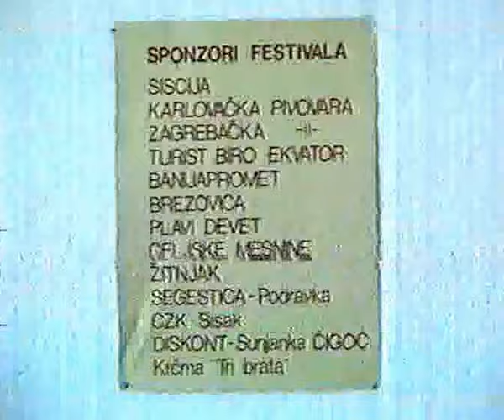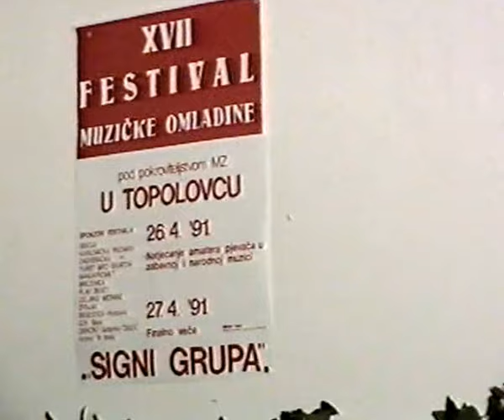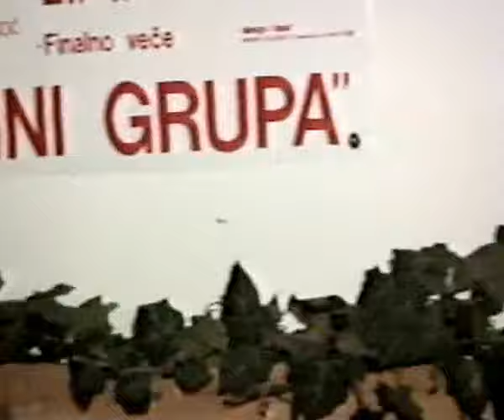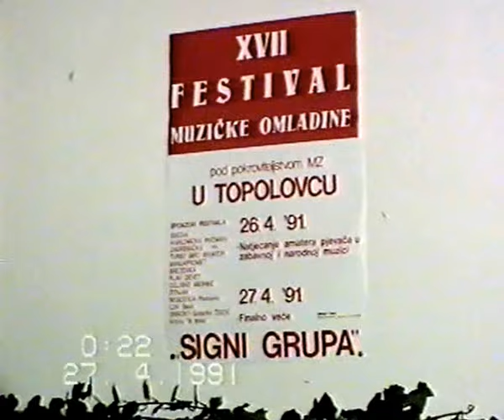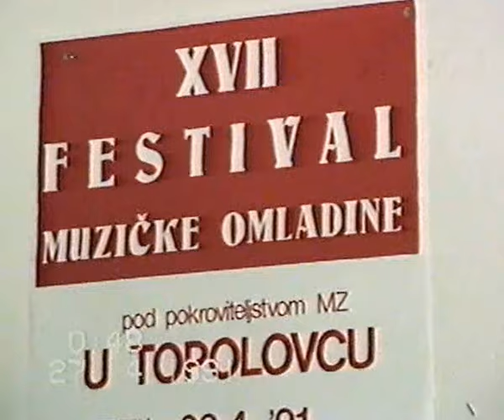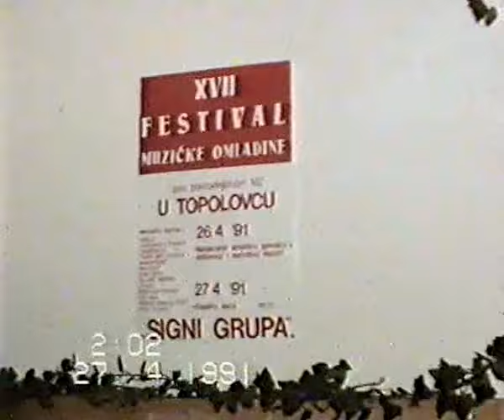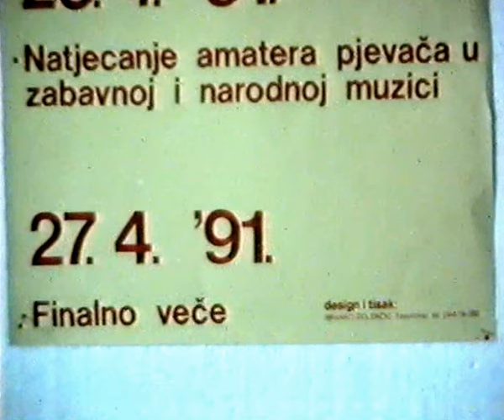Festival muzičke omladine 1991.(Kompletna snimka)